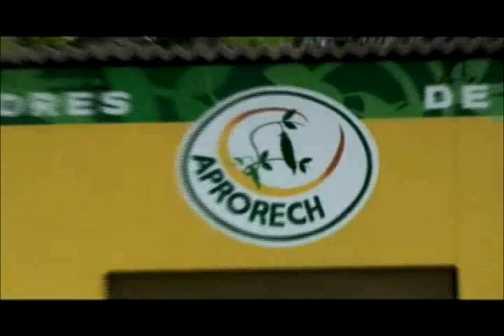APRORECH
La asociación de productores de la región Chorti- APRORECH es una organización dedicada al cultivo y producción de frijol rojo seda y son apoyados por el Programa de Encadenamientos Empresariales de AGEXPORT.